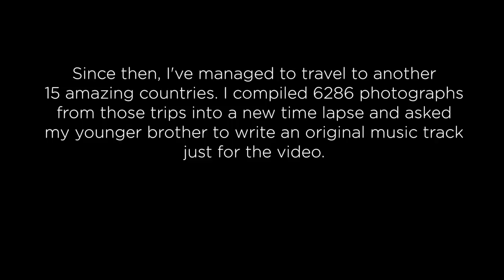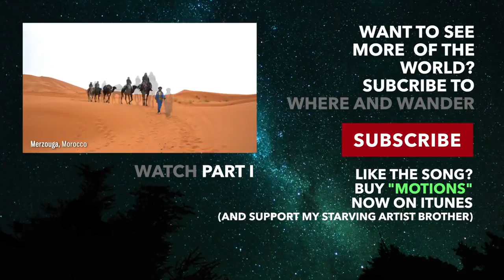15 Countries TimeLapse